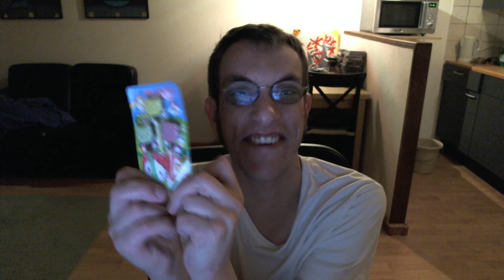Episode 11 - Ardawen tries Kuru Kuru Keekiyasan, Hello Kitty treats, zuupanda, & more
aaaand an othe Japanes Candy episode

If you think you would like to taste stuff like that to?

Thanks to jewwarrio for talking about this awesome subscription in his livestreams.

Also special thanks to my good friend "Annemiek", for giving me the iki beer that started this series and for believing in me. Also thanks to the other people that believe in me.